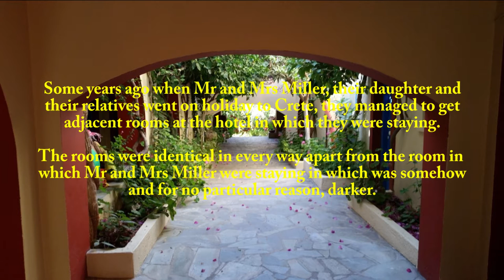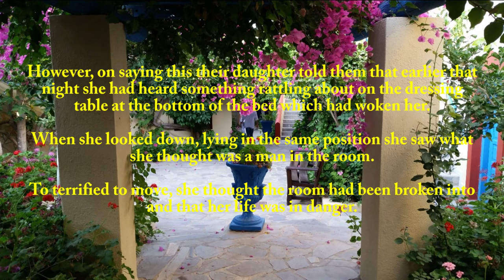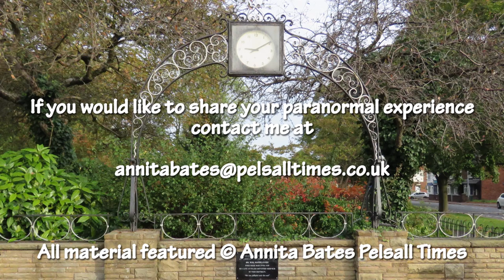A Haunted Hotel Room (ENTERTAINMENT PURPOSES ONLY)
A Haunted Hotel Room. Have you ever stayed in a haunted hotel room and would like to share your story?